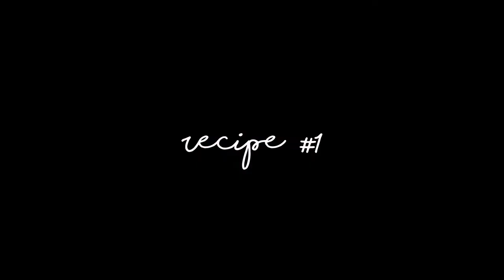6 Recipes in 6 Minutes | Plant Based Recipe Ideas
I'm so thrilled you enjoyed our unintentional comedic review of our plant based diet!  Here are the recipes from that video (click show more for recipes).  Thanks in advance for sharing this video with your people!
——— The Recipes ———
Youtube only lets me upload so much to the show notes, so here are our top three fave recipes of these 6, I'll see if I can add the recipes in a pinned comment!

Recipe #1 - Oatmeal

Ingredients:
•1 cup old fashioned oats
•1T chia seeds
•1/4 cup raisins
•1/4 cup diced apples
•1T maple syrup

Instructions:
Combine all ingredients, cover with hot water, drizzle with maple syrup, enjoy!

Recipe #2 - Cauliflower Steak with Chimmichurri and Purple Potatoes - serves 2

Ingredients:
•1 cup olive oil
•4 cloves garlic
•1.5 cups parsley
•1T cumin
•1T salt
•1/2 T oregano
•1tsp red chili flakes
•4 purple potatoes
•1 head of cauliflower

Instructions:
potatoes:
peel and roast potatoes on cast iron pan with 1T olive oil and salt to taste. cover and allow to cook 10-15 min, then remove lid another 10-15 min and allow water to burn off and potatoes to caramelize.

cauliflower steaks:
wash, and slice cauliflower to 1/2 slices, place on baking. drizzle with olive oil and dash of salt. roast for about 30-40 minutes or until golden around edges

chimmichurri sauce:
in a food processor combine 1.5 cups parsley, 3-4 cloves garlic, 1T cumin, 1/2T oregano, 1teaspoon red chili flakes, 1/2 cup-1 cup olive oil, about 1T salt, pepper to taste

Recipe #6 - Curried Lentil Soup - serves 4

Ingredients:
•3 tablespoons olive oil, divided
•1 medium onion, chopped
•1 medium carrot, finely chopped
•2 large garlic cloves, chopped, divided
•2 tablespoons (or more) curry powder
•1 cup French green lentils
•4 1/4 cups (or more) water, divided
•1 tablespoon fresh lime juice
•1 cup coconut cream
•2 green onions, thinly sliced

Instructions:
Sautee veggies and curry spice over medium heat
Add lentils and water, allow to simmer on low
When mixture reaches soup like consistency, add coconut milk
Add lime to your preference
Serve :)

•Heat 1 tablespoon olive oil in heavy large pot over medium heat. Add onion and carrot; sprinkle with salt and pepper. Cook until onion is translucent, stirring occasionally, about 4 minutes. Add half of chopped garlic; stir until vegetables are soft but not brown, about 4 minutes longer. Add 2 tablespoons curry powder; stir until fragrant, about 1 minute. Add lentils and 4 cups water. Sprinkle with salt and pepper. Increase heat and bring to boil. Reduce heat to medium; simmer until lentils are tender, about 30 minutes.
•Meanwhile, puree chickpeas, lemon juice, 1/4 cup water, remaining 2 tablespoons olive oil, and remaining garlic in processor.
•Add chickpea puree and coconut cream to lentil soup. Season to taste with salt, pepper, and additional curry powder, if desired. Add water by 1/4 cupfuls to thin to desired consistency. DO AHEAD Soup can be made up to 1 day ahead. Cool, cover, and refrigerate. Rewarm before continuing.
•Divide soup among bowls. Sprinkle with thinly sliced green onions and serve with lemon wedges.
——— Let’s Connect! ———